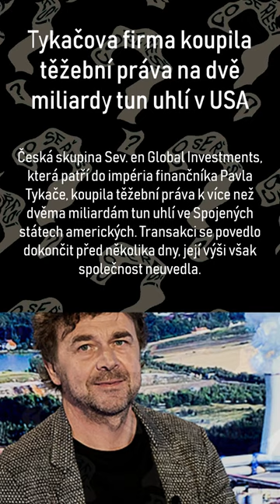Tykačova firma koupila těžební práva na dvě miliardy tun uhlí v USA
Česká skupina Sev.en Global Investments, která patří do impéria finančníka Pavla Tykače, koupila těžební práva k více než dvěma miliardám tun uhlí ve Spojených státech amerických. Transakci se povedlo dokončit před několika dny, její výši však společnost neuvedla.